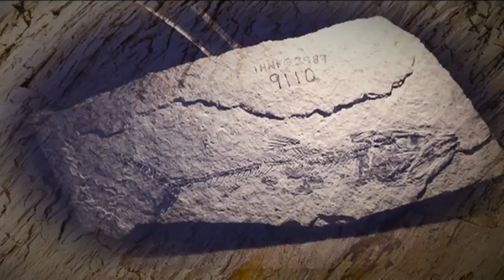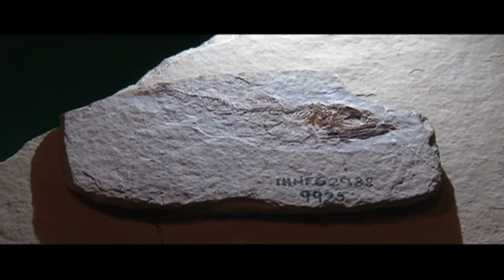Descubren en Chiapas fósil de un pez depredador del periodo cretácico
Como resultado de cinco años de investigaciones, biólogos chiapanecos descubrieron el fósil de un pez depredador, común en el periodo final cretácico.
Esta especie marina extinta revela que fue territorio chiapaneco el punto donde comenzó su expansión por el resto del país.